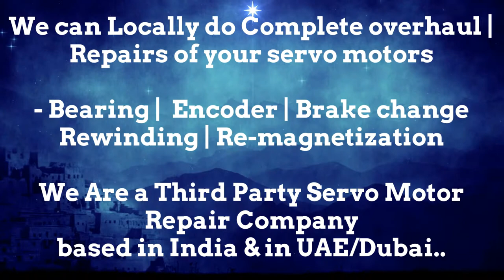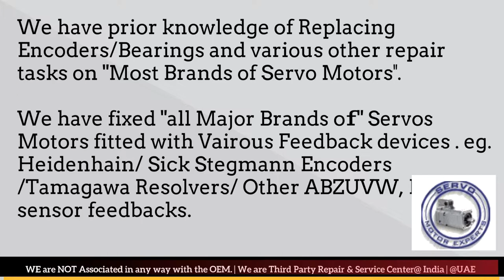Index Traub CNC Spares, Servo Drive dealer, Servo Motor supplier Servo Motor Repair,Encoder Stock